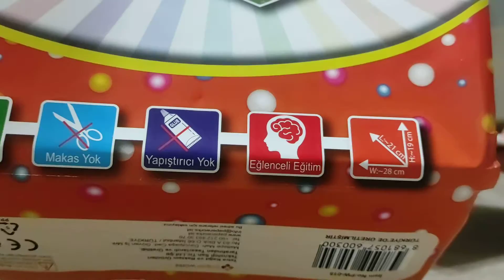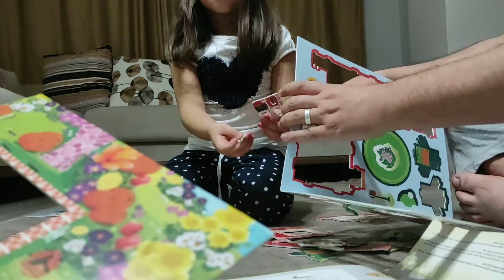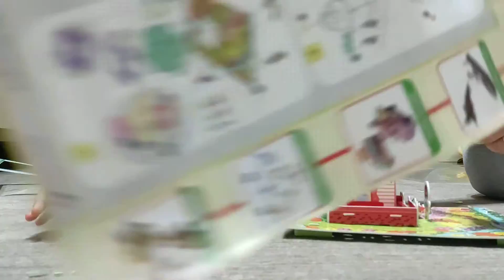MAKET HOBBİT EVLERİ YAPTIK EĞLENCELİ ÇOCUK VİDEOSU AİLE ETKİNLİĞİ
video anak-anak
بچوں# کی و#یڈیو
재미있는 키즈 동영상